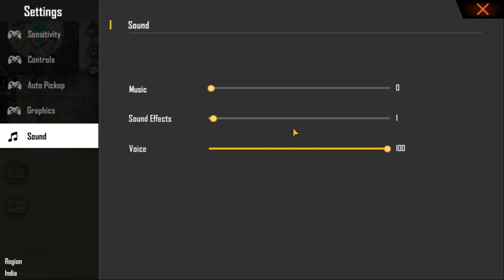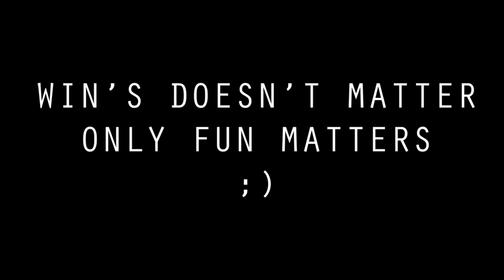7S RED 777 VS 7S PEACE PS || SE7EN SHOT PC PLAYERS